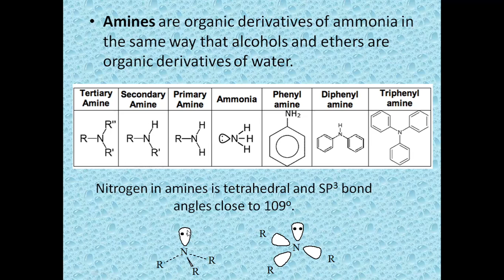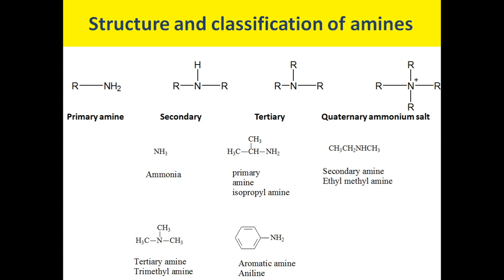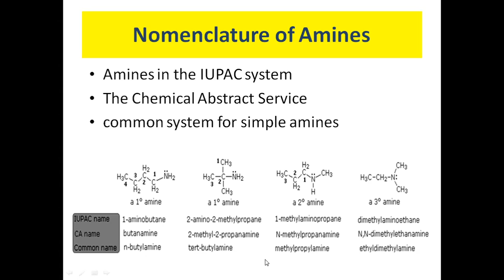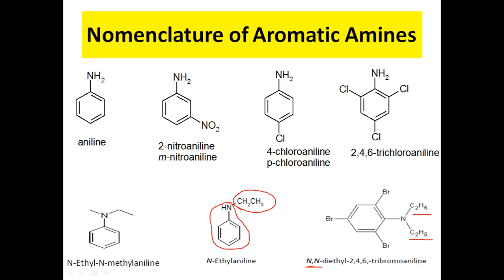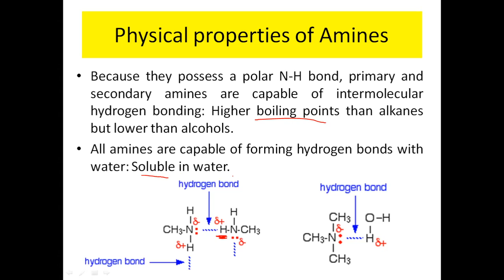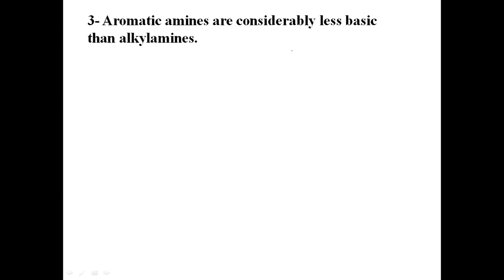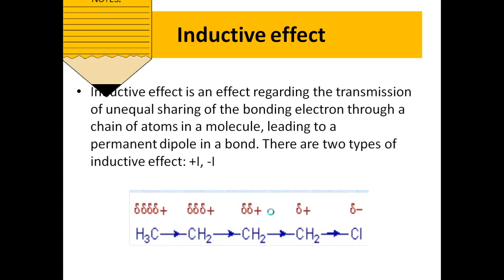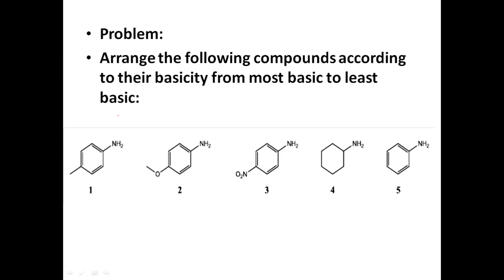Pharm Amines joined 30 3 2020